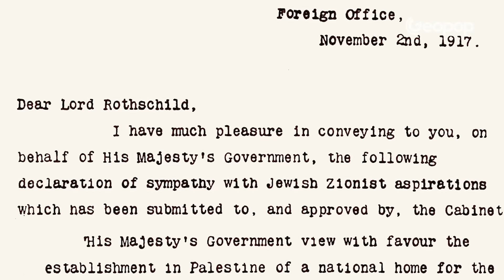Le ragioni storiche della questione israelo-palestinese. Perché si fanno la guerra? La spiegazione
Da 10 giorni è in corso una guerra nella Striscia di Gaza tra Hamas e Israele: ma perché? L’attuale conflitto è solo l’ultima parte di un intricato gomitolo di eventi, incontri, accordi e conflitti: la questione israelo-palestinese. Per spiegare e capire i motivi della guerra è necessario tornare indietro e ripercorrere la storia.
Partiamo da una premessa fondamentale. La guerra nasce da una questione apparentemente semplice: due popoli rivendicano lo stesso territorio. Gli ebrei israeliani ritengono di avere il diritto di controllare la Palestina perché è il luogo di nascita del popolo ebraico; gli arabi palestinesi sostengono che abitavano lì prima degli ebrei israeliani e che ne stanno venendo cacciati con la forza.
In questo video non prendiamo alcuna posizione nei confronti della questione, ma proponiamo una spiegazione degli eventi per capirci qualcosa in più e farvi una VOSTRA opinione sul conflitto.

00:00 La spiegazione della questione israelo-palestinese
01:31 Perché c'è una guerra tra palestinesi e israeliani
02:45 Le origini del conflitto e l'inasprimento nel 1948
03:08 La Palestina sulla cartina geografica
03:50 Le differenze religiose e storiche tra i due popoli
05:38 Il sionismo in Palestina
08:37 La nascita dello Stato di Israele
11:01 Nakba e guerra del '48
12:05 La linea verde e la spartizione del territorio tra Egitto e Giordania
13:05 La guerra dei sei giorni 1967
14:02 La spartizione successiva del territorio dopo gli anni '80
14:26 La nascita di Hamas e la prima intifada
15:25 Striscia di Gaza e Cisgiordania
16:15 Attentati e seconda intifada
18:31 Le divisioni interne a Israele
19:20 Le alleanze internazionali

CREDITS
Government Press Office (Israel)
Chamboz
DYKY Mohigan
theodor
ארכיון קיבוץ גת
Great Brightstar
Bolter21
hanini
US National Archives
Zvikorn
Visma
Soman
Abarrategi
National Library of Israel
ארכיון גן-שמואל
ברקאי וולפסון
רענן כהן  IDF Spokesperson's Unit
Israel Defence Forces
International Solidarity Movement
Fars Media Corporation
Council.gov.ru
U.S. Department of State
Peter Fedynsky
Avi Ohayon